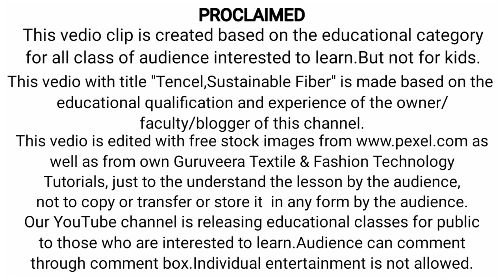Tencel Fiber | Cellulosic Fibre | Regenerated Textile Fibers | Sustainable Fiber | Lyocell | Modal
Please click below link to read textile notes in written form.